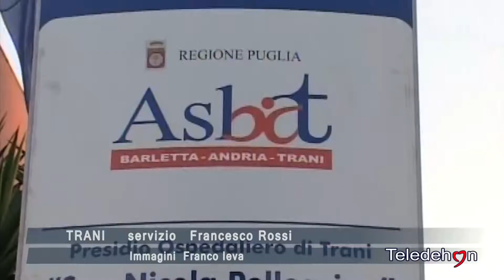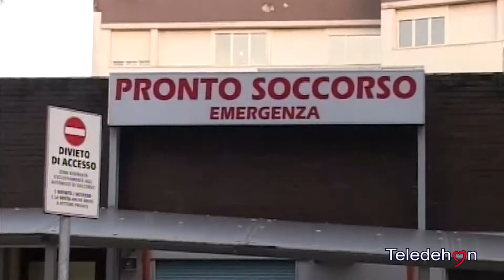TRANI: RISERBATO SUL RIORDINO OSPEDALIERO CHIEDE CHE SI CONVOCHI L’ASSEMBLEA DEI SINDACI